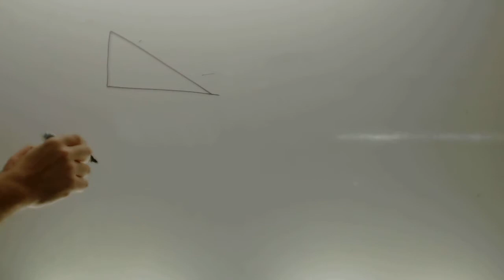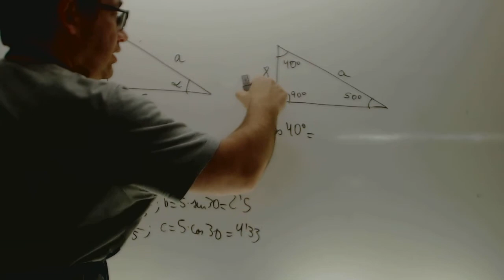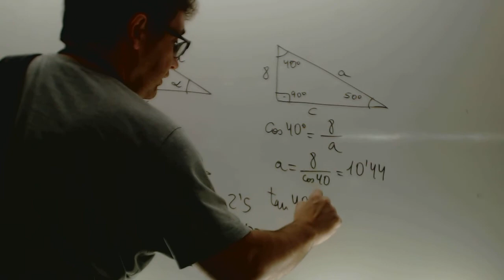Resolucion de triangulos rectangulos Matematicas 4 ESO Trigonometria Academia Usero Estepona